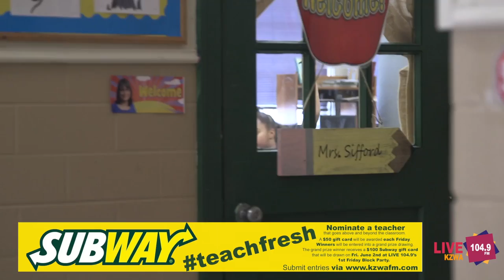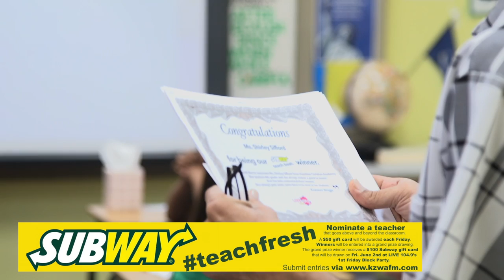Congratulations Ms. Sifford, Subway TeachFresh Winner